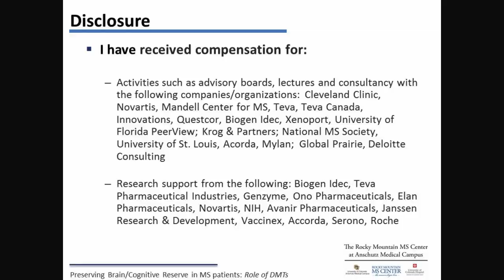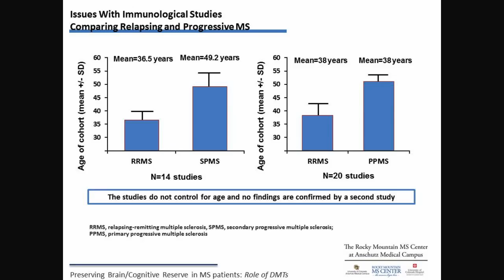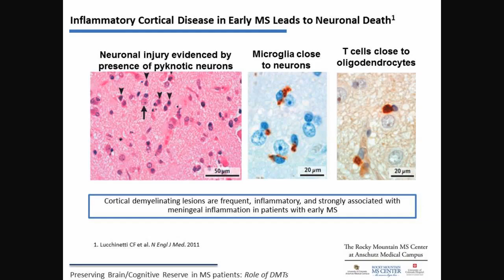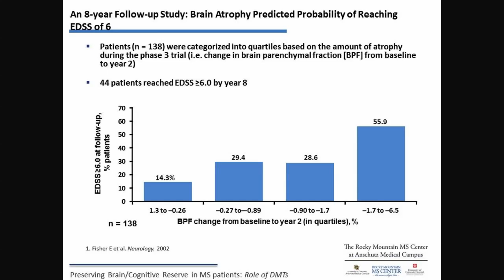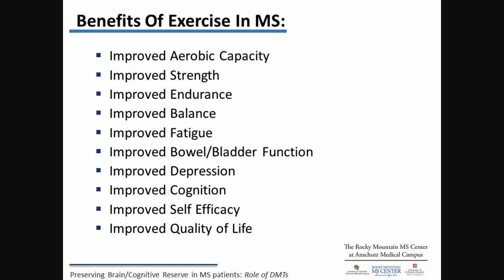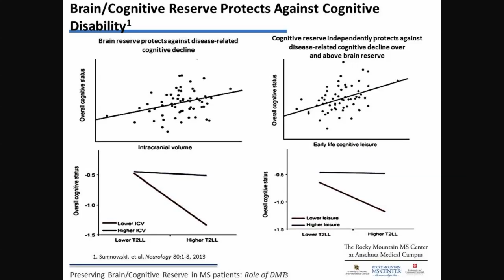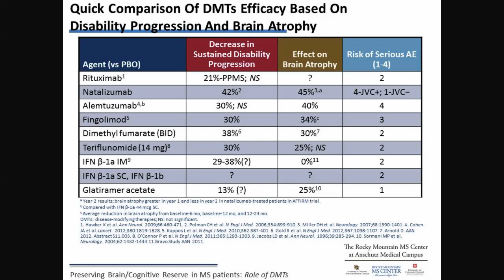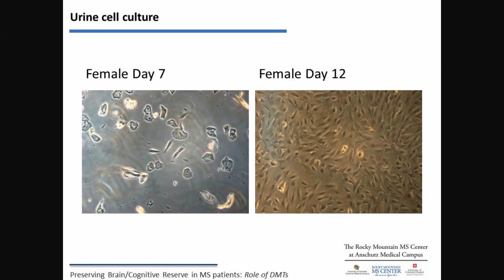Preserving Brain/Cognitive Reserve in MS Patients: Role of Disease Modifying Therapies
Presentation 5 of 6
Rocky Mountain Multiple Sclerosis Center's
Scientific Advances in MS Research and Treatments seminar
November 23, 2013 / Aurora, Colo.
By Timothy Vollmer, MD, Medical Director, Rocky Mountain MS Center, Co-Director, Rocky Mountain MS Center at Anschutz Medical Campus